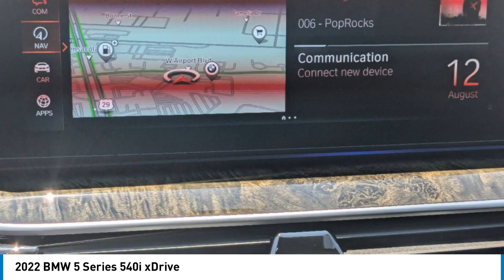2022 BMW 5 Series M8498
2022 BMW 5 Series 540i xDrive

Pick up this Black Sapphire Metallic 2022 BMW 5 Series, available today at Sandy Sansing  MINI of Pensacola . This could be the one you've been searching for.